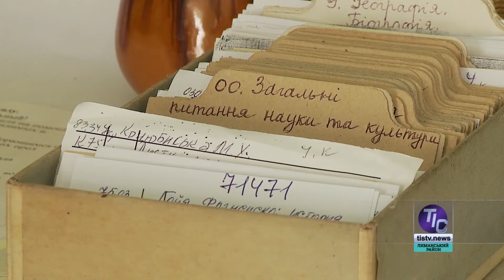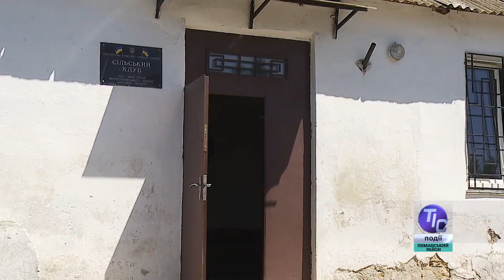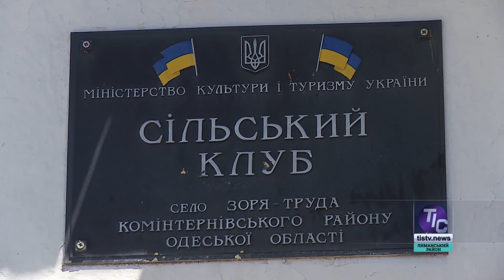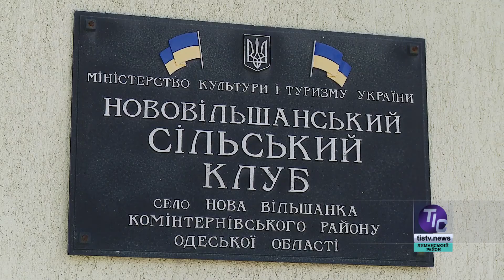Чим є сільський клуб для місцевих жителів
Що таке сільський клуб - кузня артистів естради або місце культурного відпочинку жителів громади? Що потрібно зробити, щоб мещканці села бажали спільно проводили свій вільний час в клубі? Дізнайтесь про це з сюжету Катерини Гончар та Юрія Поляруша...